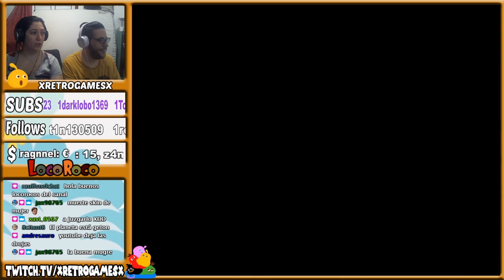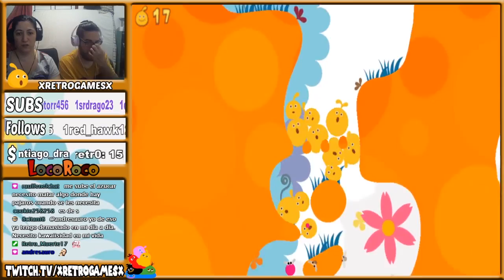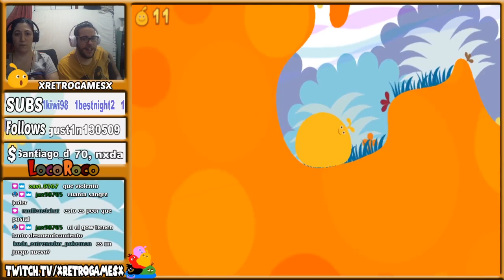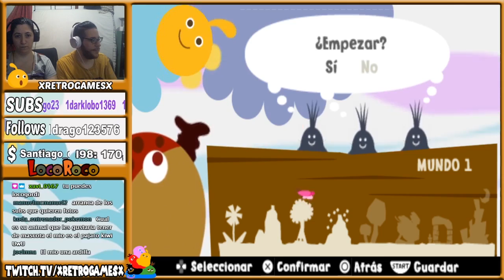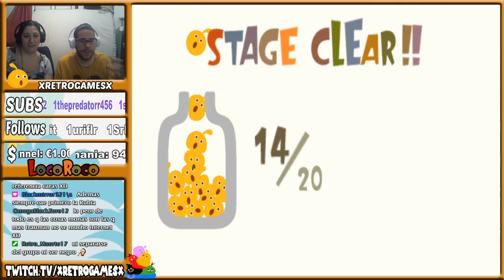PSP l LOCOROCO l DÚO l #1 l ¡EL JUEGO MAS CRUEL Y VIOLENTO QUE VERAS EN TU VIDA!